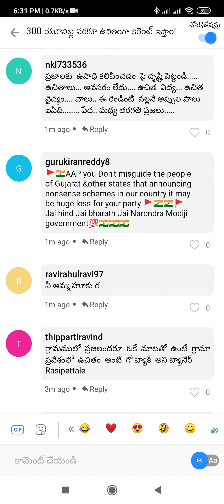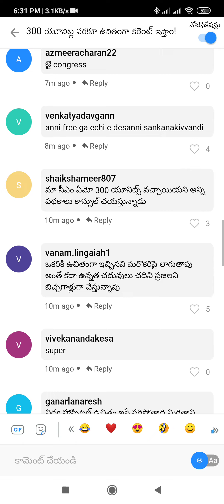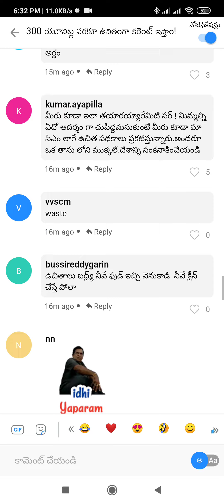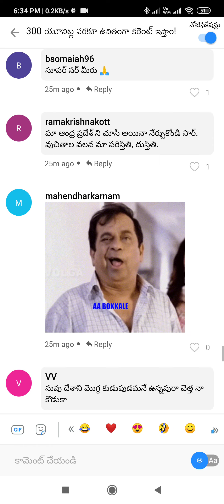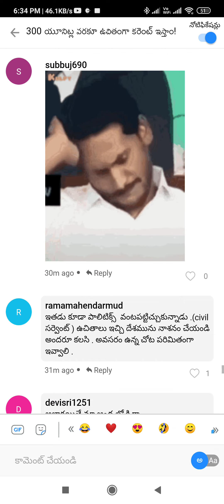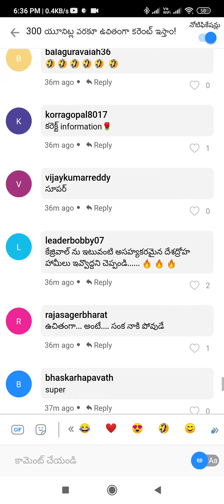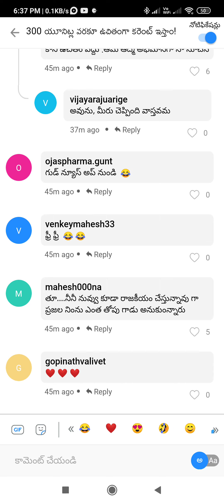300 యూనిట్ల వరకు ఉచితంగా కరెంట్ ఇస్తాం